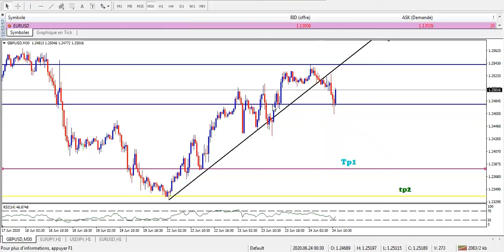Analyse technique Forex - GBP/USD | 24.06.2020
Revue et prévisions GBP/USD. Analyste: Naya Éric Bah